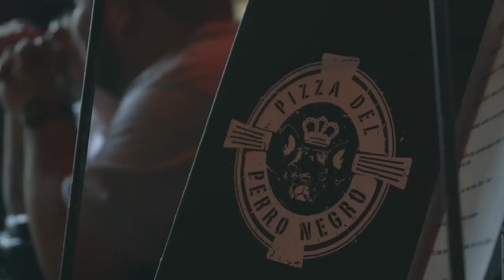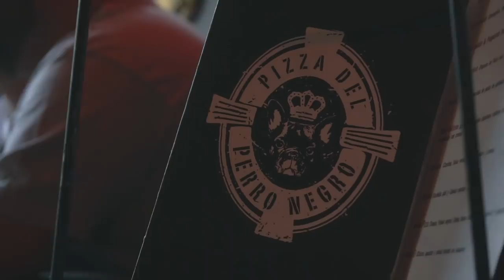CHARLES ANS / ANESTESIA - RUEDA DE PRENSA (CIERRE DE GIRA)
Rueda de prensa en Guadalajara para el cierre de gira de Charles Ans y Anestesia